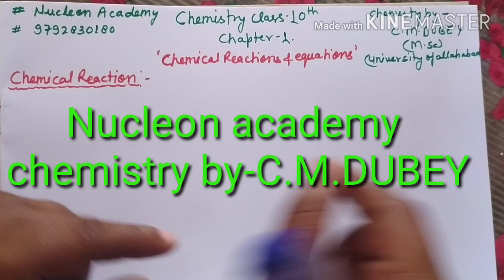Class-10 chemistry||chapter 1||chemical reaction and equations by c.m.sir(c.m.dubey)